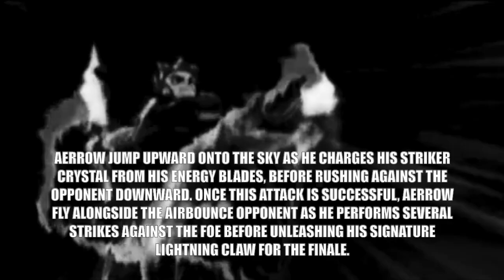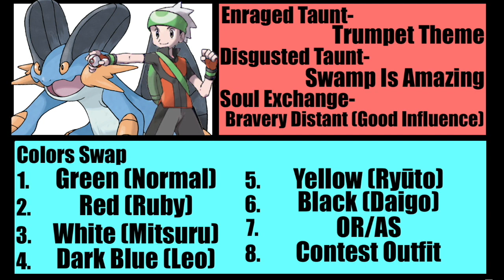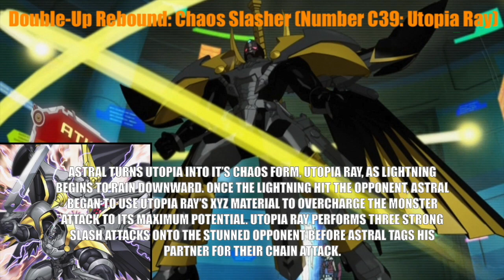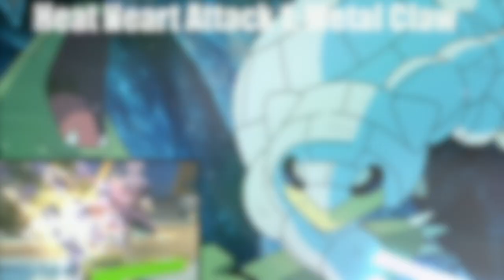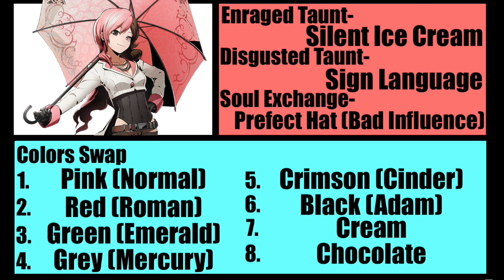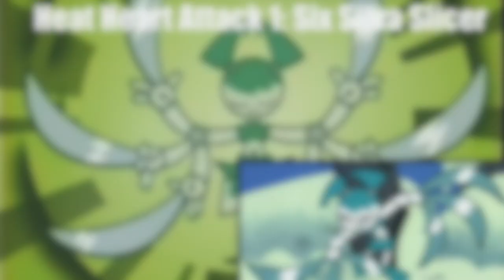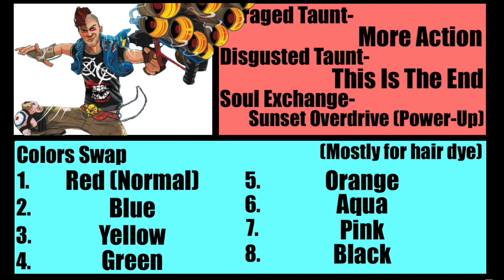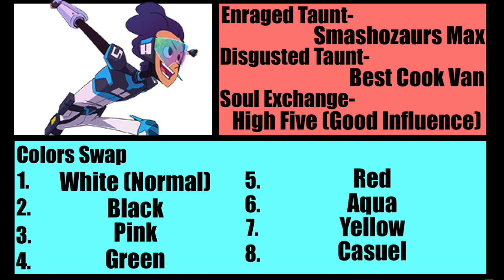Full Gear Reckoning - Season 7